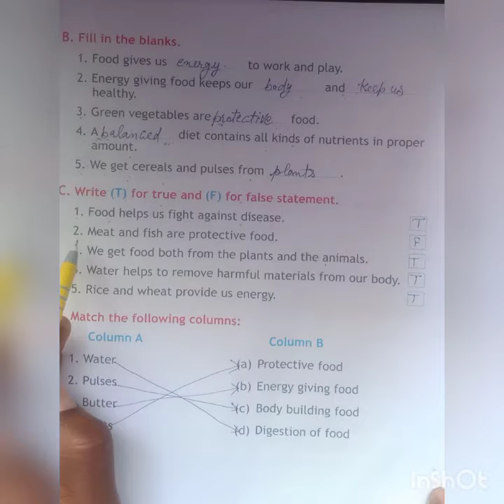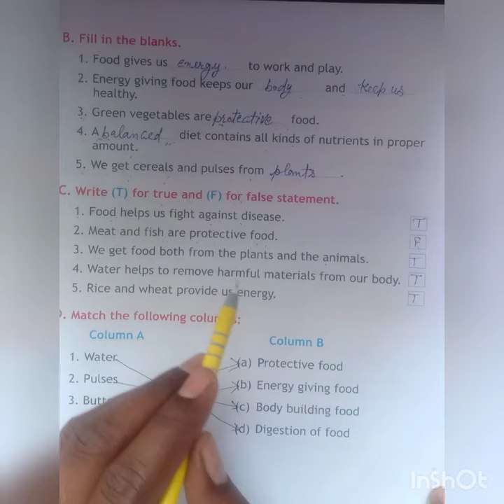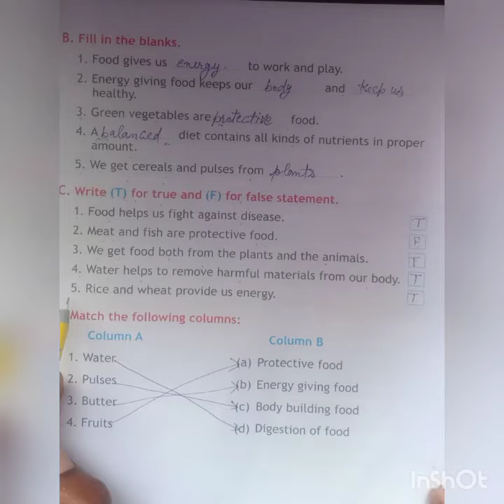Class-3rs EVS, Lesson-3 (Part-7)